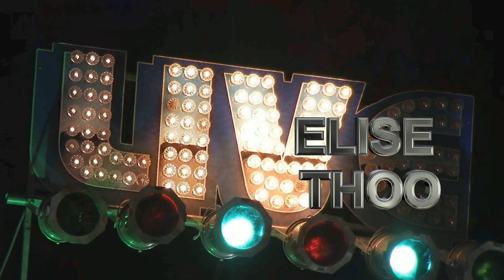Singapore's Got Talent - 8-year old Elise Thoo - Highest Awarded Vocalist under 12 years old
Elise Thoo competes at Singapore's Got Talent 2020.
One of the toughest competitions around. 5 Judges and hundreds of performers of various skills compete against one another in this competition.
Pianist vs Singer vs Dancer vs Guitarist vs Violinist vs Whistler vs Drummer among others.
The challenge was not knowing what skill sets she would be competing against.
Elise's decided to sing while dancing to an upbeat song.(A risky combination as both tasks compete for limited air intake)
The panels of judges decided that this 8-year old was the best vocalist for children below 12 years, and awarded Certificate of Distinction for overall 3rd against all talents.
She was also awarded Best Costume, Certificate of Excellence